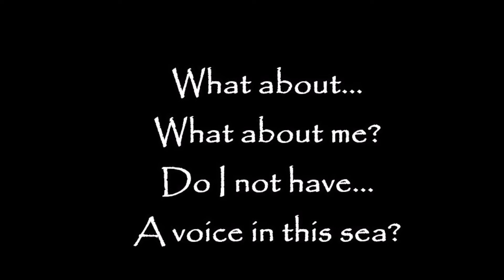Richard Barton. What about me?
Taken from the EP Dreams of Dystopia 1.4, this is the only song out of the four, to have any lyrics. And is accompanied by three pieces of art, put together with different media. The EP is available on all streaming and download platforms. See the art here;